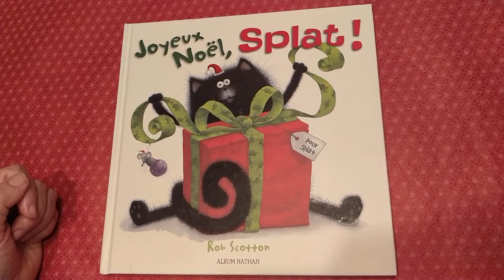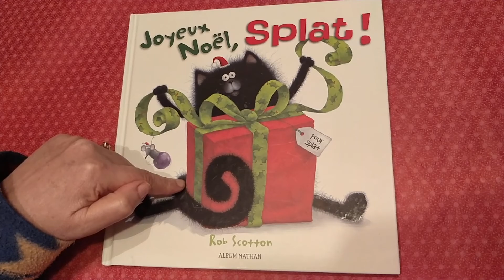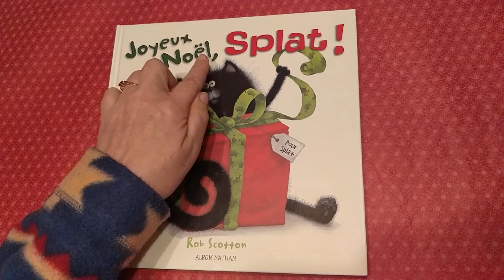{Analyse de couverture} Joyeux Noël, Splat !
Découverte de couverture d'album :
description illustration, prise d'indices pour lecture du titre
mots nouveaux de vocabulaire